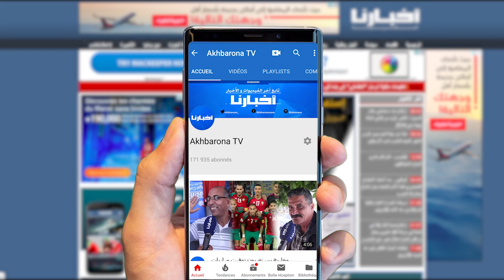برلماني استقلالي يوجه رسائل قوية إلى كابرانات الجزائر ويكشف معطيات تؤكد حسم ملف الصحراء المغربية